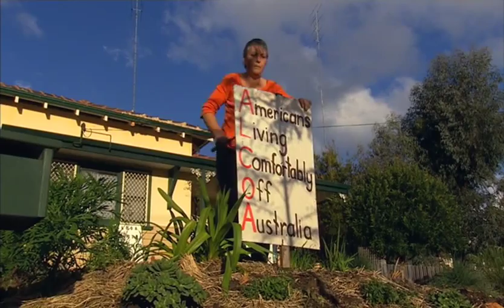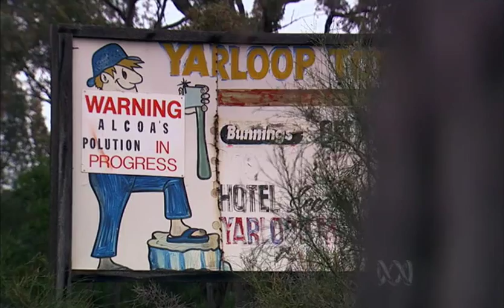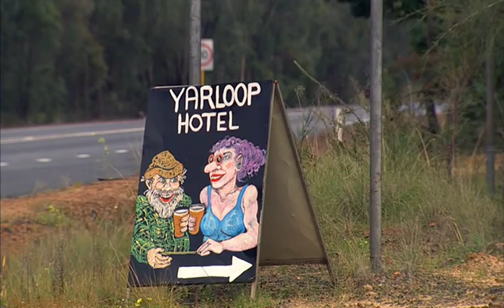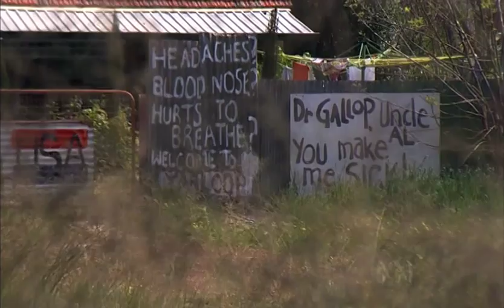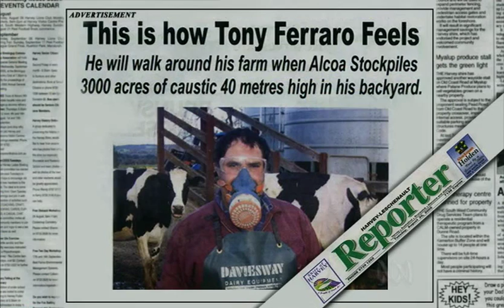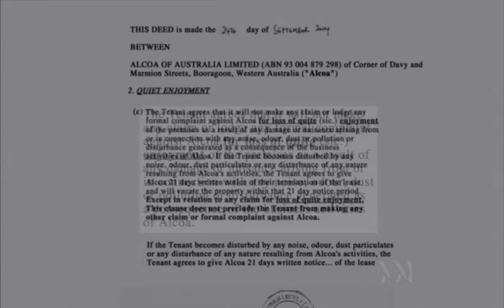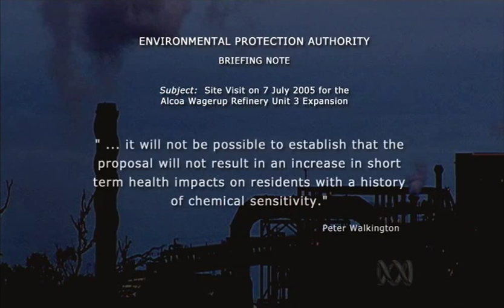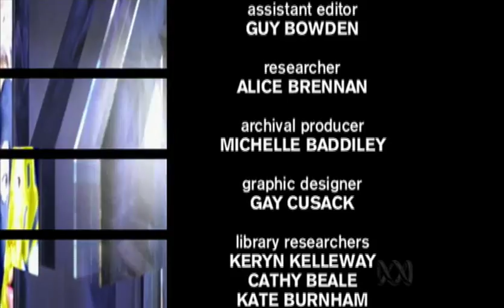ABC Four Corners Report: Something in the Air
For more than a century the hamlet of Yarloop, in the south of Western Australia, has lived off the bounty of its soil. Its majestic jarrah forests made it one of the world’s great timber centres; its pastures nourish a thriving beef and dairy industry.